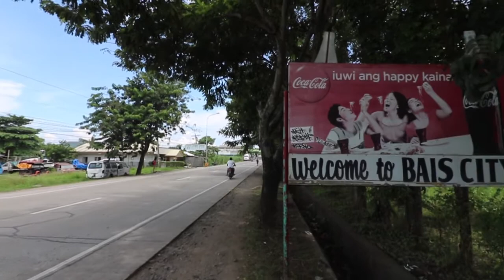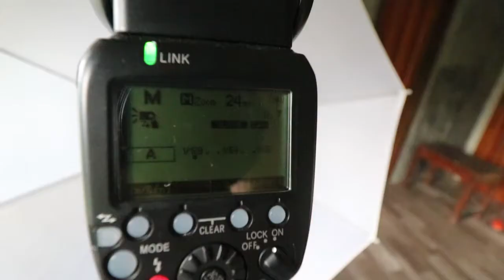Photoshoot in Bais City (Behind the scenes)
Indoor and outdoor photo shoot on a rainy day